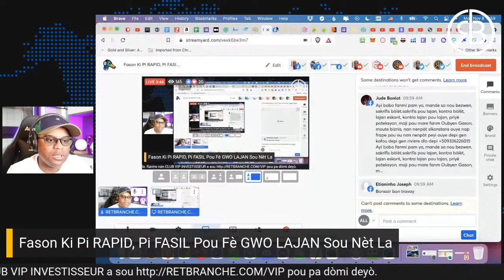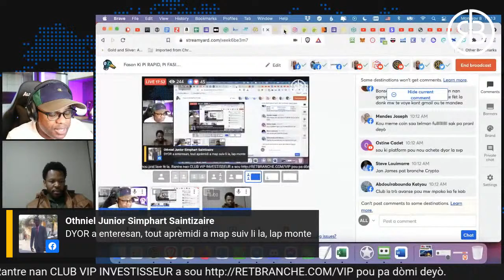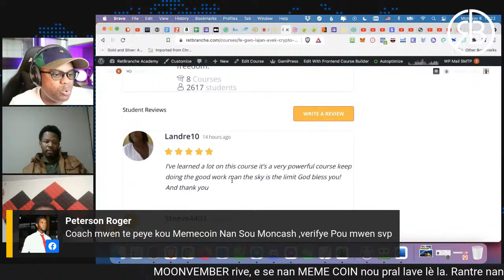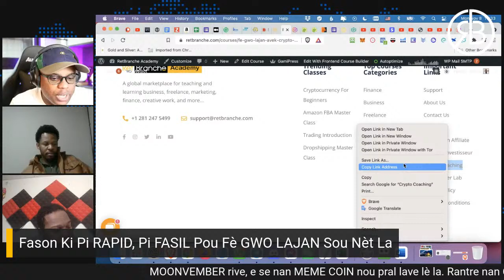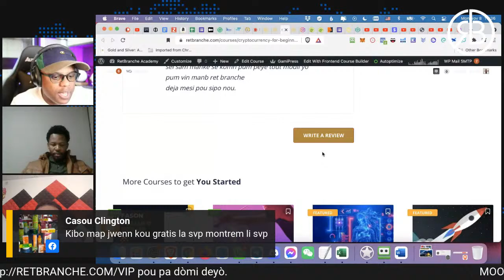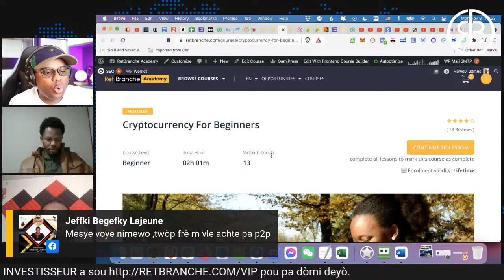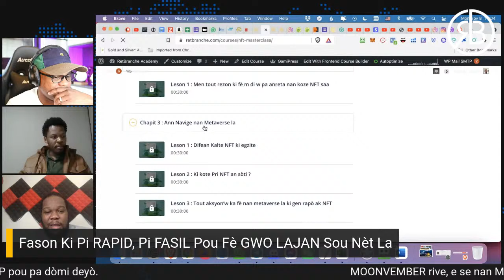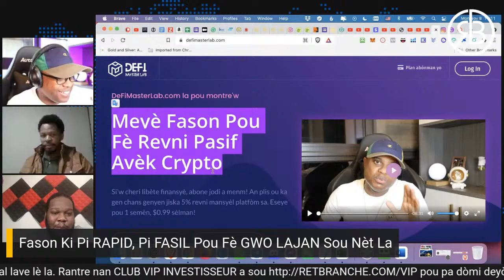Fason Ki Pi RAPID, Pi FASIL Pou Fè GWO LAJAN Sou Nèt La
Men ki jan pou fè GWO LAJAN nan CRYPTO avèk MEME COIN yo. Vizite pou plis detay.